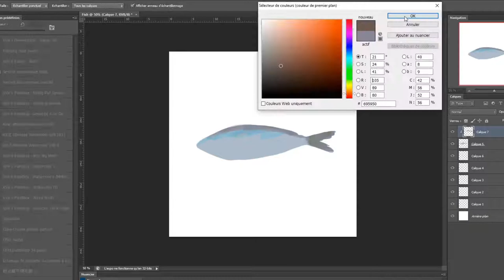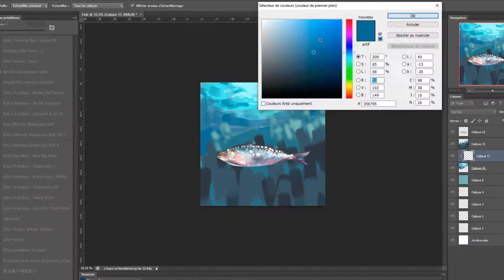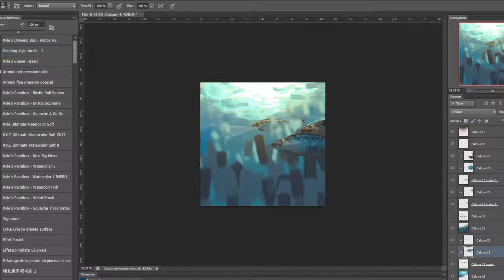"Sous l'eau" Illustration de A à Z sur photoshop (Timelapse)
Concept  : Faire 1 dessin, en 1h (max)

Si vous avez des questions posez moi en commentaires, je ferais une vidéo explicative sur comment je peins avec Photoshop.

Music free no copyright  : "Dreams" by producer Markvard